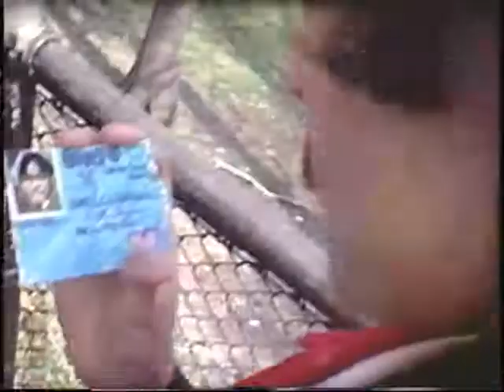Date Mates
Little Anthony Meets Conchetta